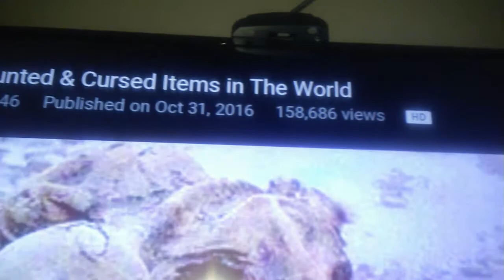How Im Spending My Halloween|| 2016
Happy Halloween!hope you stuff your face with candy like me as well.btw if the news says something about a dead moose please ignore it cuz im innocent :3